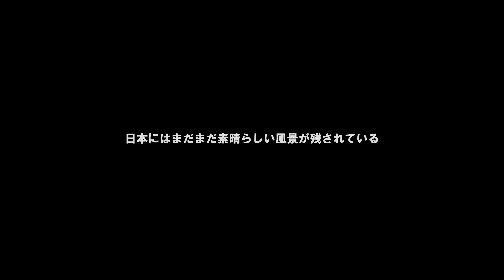【ぶらり #29】水引曲家集落の冬 雪解け｜福島県｜存続の危機！南会津の山中に残された奇蹟のかやぶきの里 豪雪地帯の厳しい現実 日本の原風景を歩いてみた｜MIZUHIKI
衝撃映像！貴重な茅葺き民家が全壊と半壊。
2021年2月13日の福島県沖地震で南会津町の水引集落に残る６棟の茅葺き民家
のうち１軒が全壊してしまいました。また集落の入り口に最も近い立派な民家も屋根が落ち始めていました。いずれも無住の建物で、全壊してしまった民家は痛みも激しく雨漏りもしていたそうです。おそらく復元はされないでしょう。昨年の秋に倒壊前の姿を撮っていたのが奇跡でした。

【撮影雑記】
早朝の大内宿を撮影して、水引集落に到着したのが午前10時ごろ。いきなりの貴重な茅葺き民家の倒壊に衝撃をうけつつも、集落の撮影を開始。
集落が一望できる田畑は深い雪に覆われている為行くことは出来ず、民家のまわりも高く積もった雪の為撮影ポイントが非常に限られた中での撮影でした。

撮影機材
メインカメラ：SONY α7III

レンズ：TAMRON 17-28mm F2.8 Di III RXD
レンズ：TAMRON 28-200mm F2.8-5.6 Di III RXD
レンズ：SONY SEL35F28ZA ZEISS Sonner T*
サブカメラ：SONY α6600
レンズ：SONY SEL20F28
レンズ：SONY SEL1670Z ZEISS Vario-Tessar
アクションカム：GoPro HERO8 Black

シンバル：Zhiyun WEEBILL S
ジンバル：DJI RSC 2
ドローン：DJI Mavic Air2
収録マイク：SONY ECM-B1M
録音レコーダー：ZOOM H1n